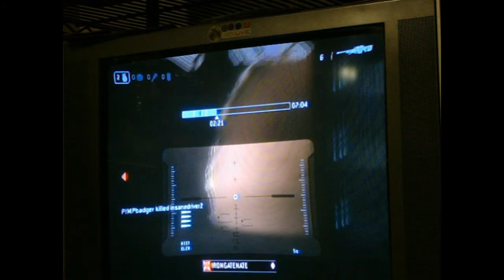Final Halo 3 Match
Hey guys this was my final Halo 3 match i played the night of the Halo Reach release and i happened to get a untouchable i believe and i did really good lol, i didnt end up putting this video on the same night because i was too excited for Halo Reach that i just pushed it aside. But its worth putting up and i will be uploading some Halo Reach ones when i get the time:D